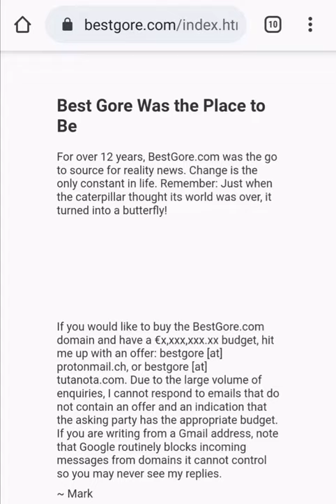Is BestGore closing down? Damn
Liked to watched its videos a lot. Welp time to find another site